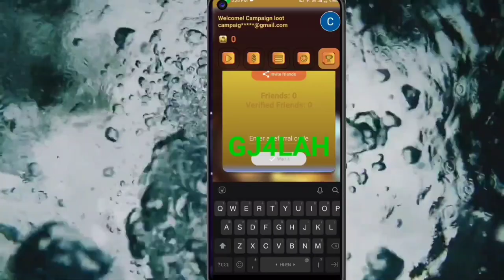🤑Today New Campaign Loot Offer ₹30+₹30 Instant Paytm Cash || Earning Trick